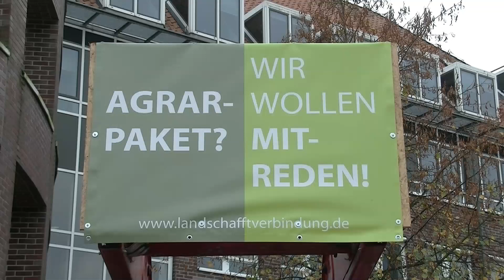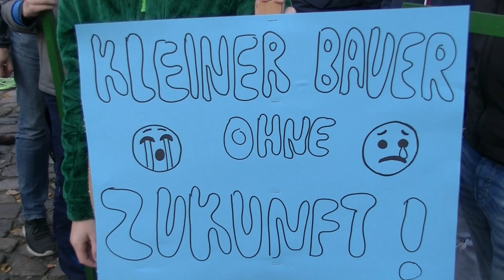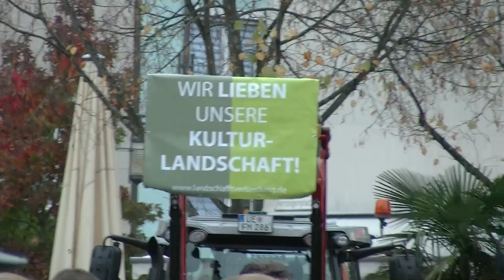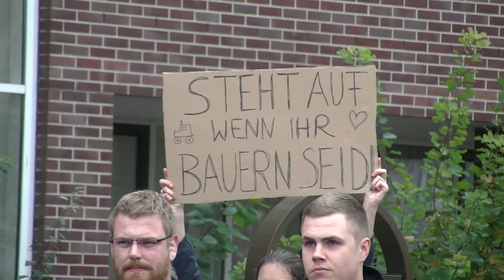350 Landwirte bei Traktor Demo in Uelzen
Die Teilnehmer reisen in sechs Konvois aus dem gesamten Kreisgebiet an.